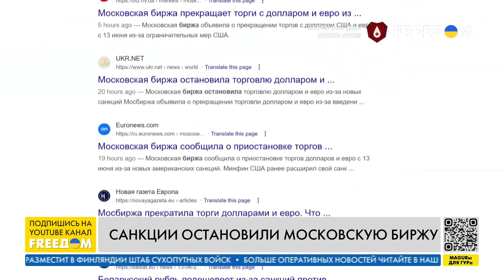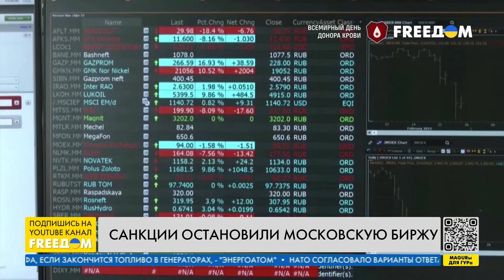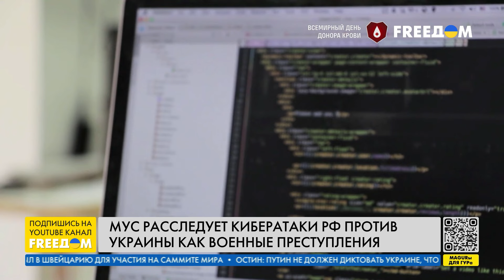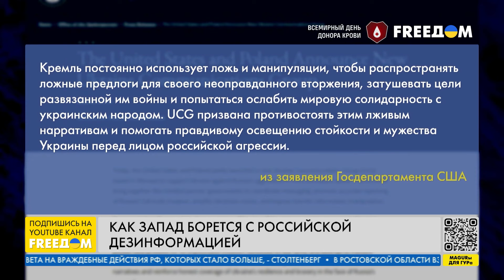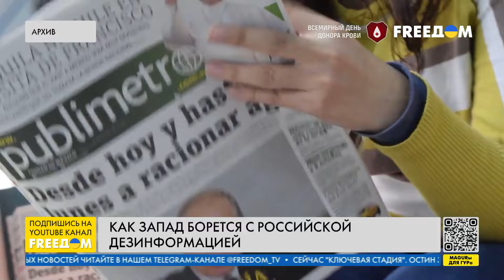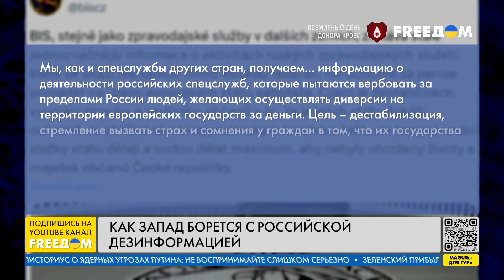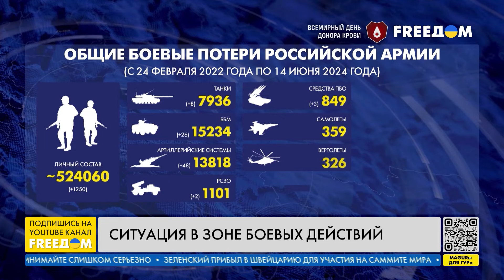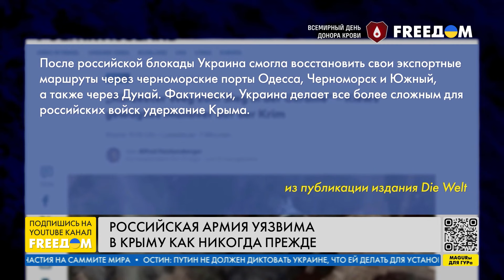⚡️ Санкции США действуют. Что происходит на Мосбирже? | Новости на FREEДОМ. Вечер. 14.06.24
О прибытии Владимира Зеленского в Швейцарию, где пройдет Глобальный саммит мира, лидеры "Большой семерки" по результатам саммита в Италии планируют ужесточить ограничение цен на российскую нефть, заблокировать будущие энергетические проекты Кремля и сократить доходы Москвы от металлов, министры обороны стран НАТО одобрили оперативный план расширения поддержки Украины, а также о том, как Запад борется с российской дезинформацией – узнавайте в итоговом выпуске новостей "Наше время" на телеканале FREEДОМ.